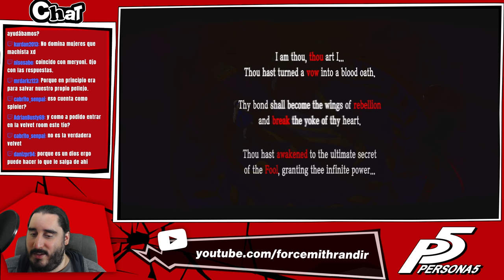PERSONA 5 [PS4] Español | Parte 266 - Ejecución